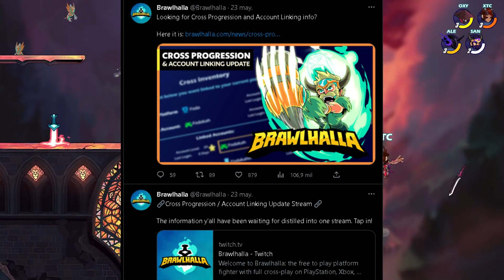BRAWLHALLA SE ARREGLÓ?!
Que opinan de todo esto? HONESTAMENTE ME ENCANTA!!! (LIKE Y SUB SI ERES NUEVO Y SI NO TBN TKM)
DESCRIPCIÓN
🔥🔥🔥REDES🔥🔥🔥